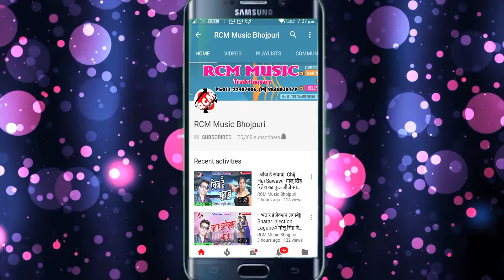|| जिंदगी हमर नहीं भइल पूरा || राजकिशोर राजधानी का 2020 का एक और जबरदस्त वीडियो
Title: Jindagi Hmar Nahi Bhail Pura
Singer: Raj Kishor Rajdhani
Lable: RCM MUSIC
Lyrics: Sajan Sangam